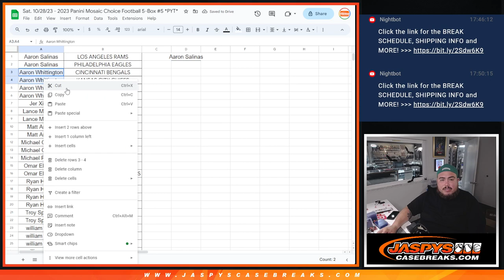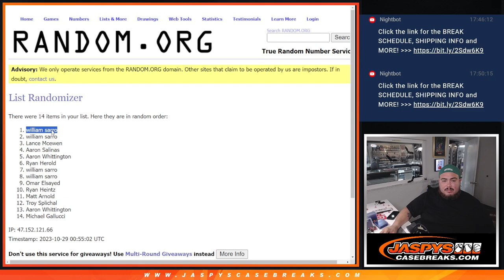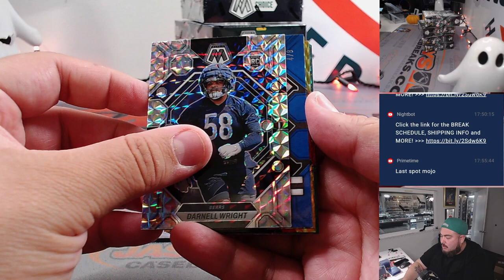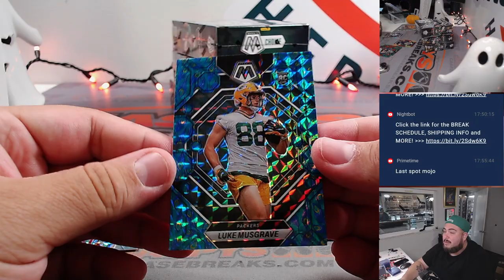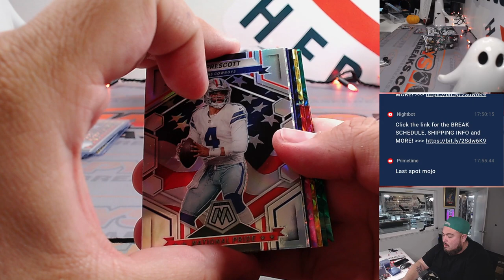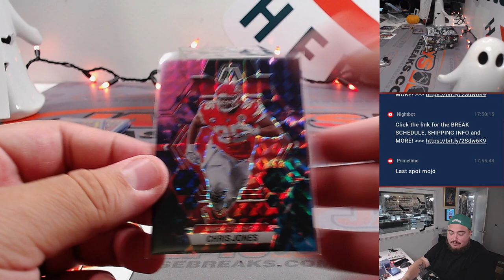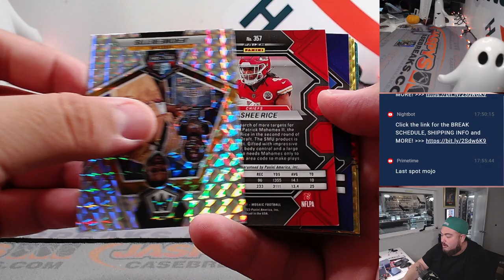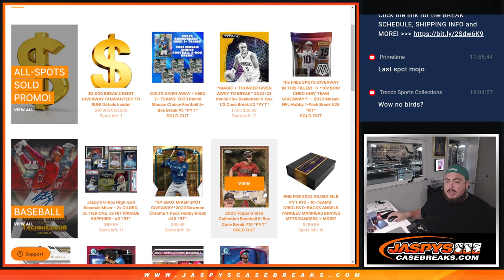Sat. 10/28/23 - 2023 Panini Mosaic Choice Football 5-Box #5 *PYT*